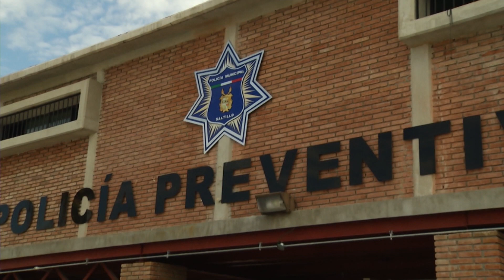Urgen mas patrullas y policías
La mañana de este lunes, un hombre fue despojado de 130 mil pesos y un vehículo que fue recuperado más tarde, por hombres que lo asaltaron a mano armada.

El Consejo Ciudadano de Seguridad este preocupado por el alza de robos a ciudadanos, casas habitación y negocios, exige más patrullas y elementos de policía municipal.